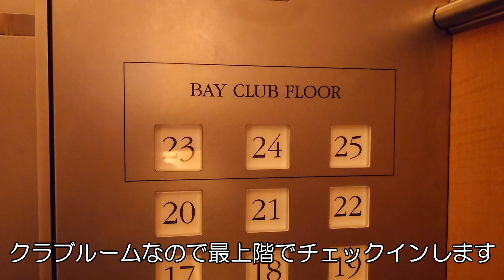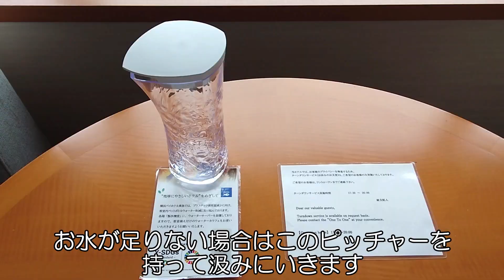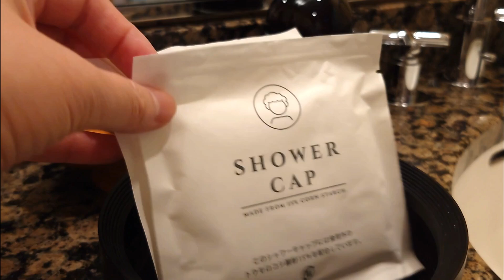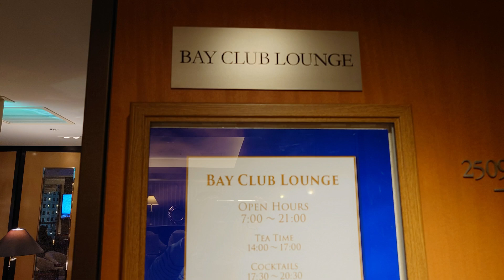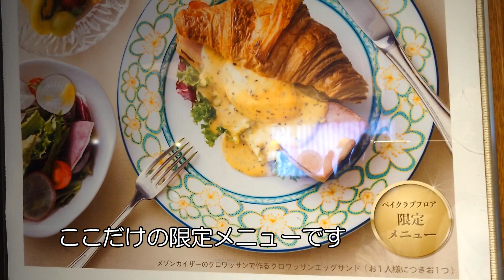横浜ベイホテル東急★2024年5月クラブフロア宿泊記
横浜ベイホテル東急のクラブフロアに宿泊してきました。
最上階のクラブラウンジでティータイムやカクテルタイム、モーニングタイムを全て満喫してきましたので、ご宿泊の参考にしていただければと思います。

【もくじ】
00:00 オープニング～ロビー
00:38 クラブラウンジ２５階（チェックイン＆ティータイム）
01:55 部屋
05:54 バスルーム
07:06 アメニティ
08:48 カクテルタイム
09:37 朝食
10:23 チェックアウト